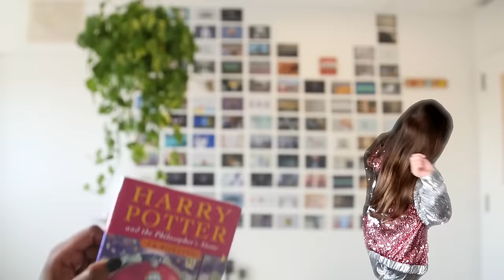EATING 100 Years of SCHOOL LUNCHES: British Edition!! 🇬🇧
In this video, my daughter Edie goes though time experiencing 100 years of British food and fashion. From 1920s all the way up to the 2030s - hope you enjoy the video

Other JONATHAN JOLY video's to WATCH

This channel was created for a fun project between Jonathan Joly (the Dad) and Edie (the Daughter) as a place to make silly and fun videos together, sometimes Edie's sisters and brother also appear but most of the time it is just Edie as she is the one who wants to make the videos!